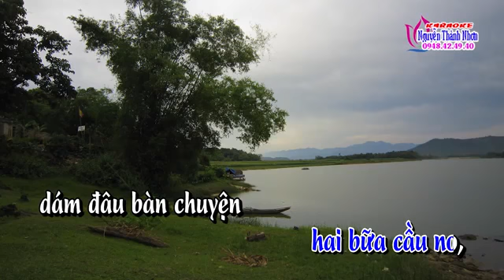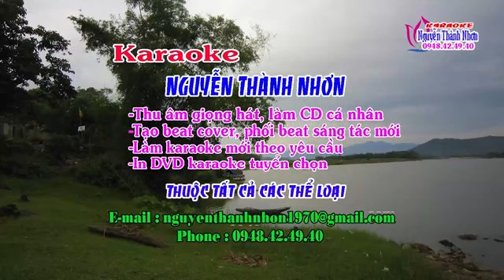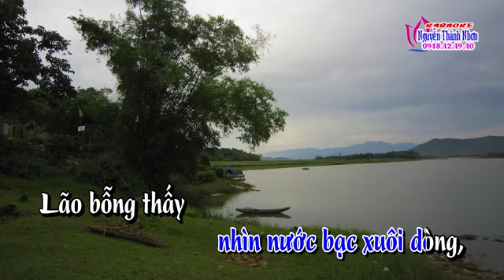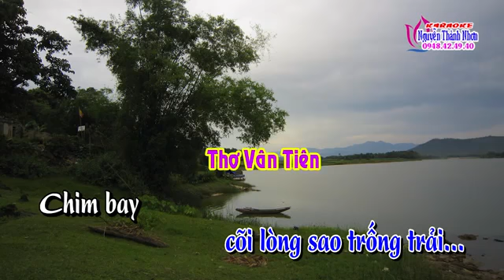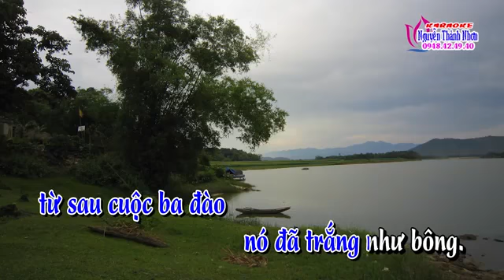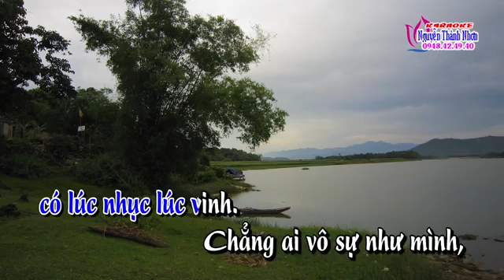[Karaoke Vọng cổ] Ông lão chèo đò